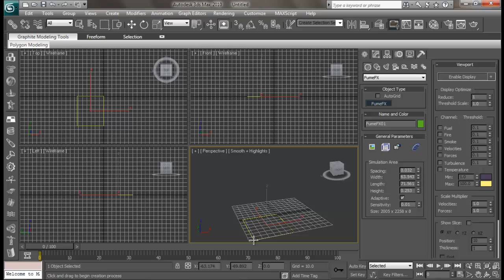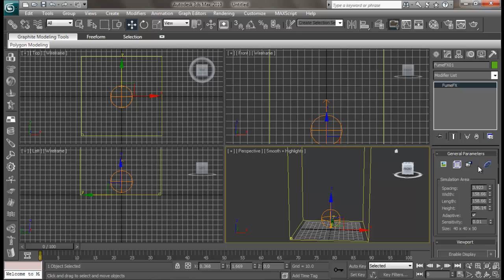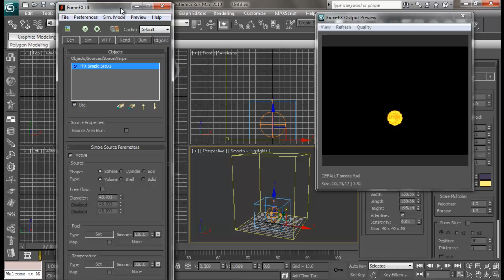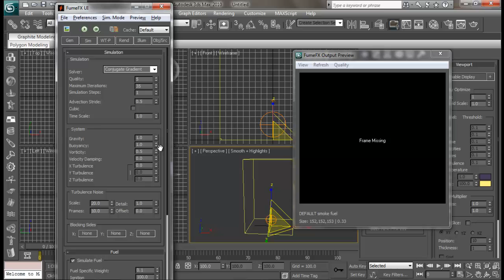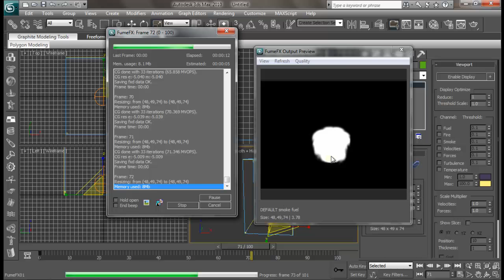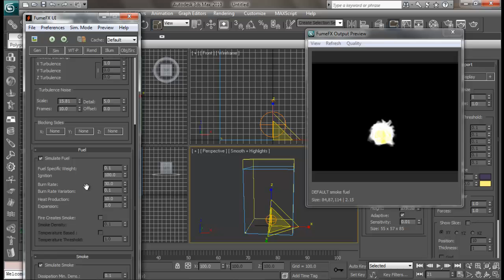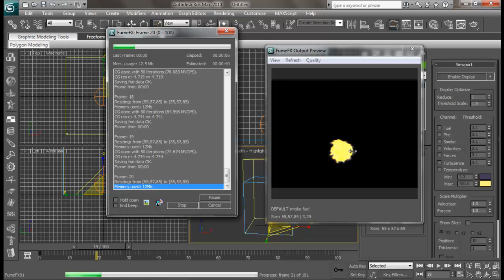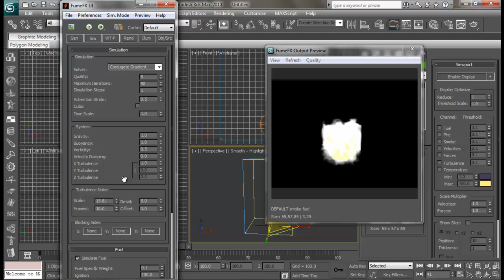Fume FX basic part 1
Learn the basic of fumeFX plugin for 3ds max. Get familiar with the common tools that are used mostly while creating simulations using FumeFX 2.0